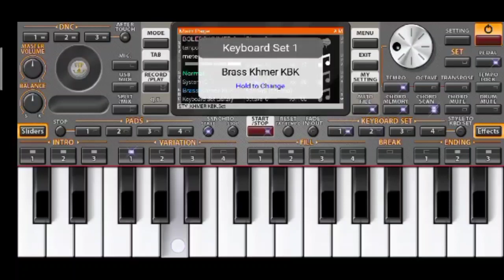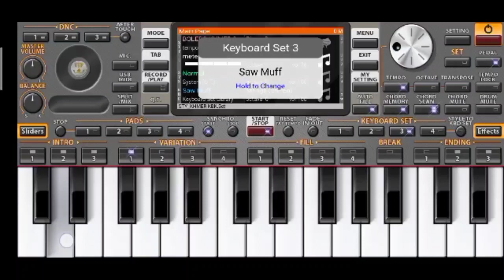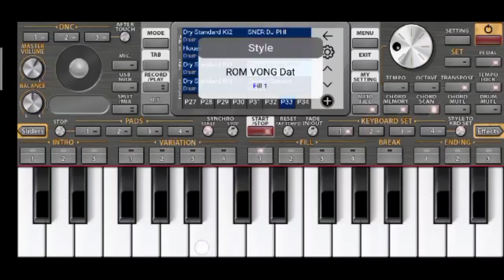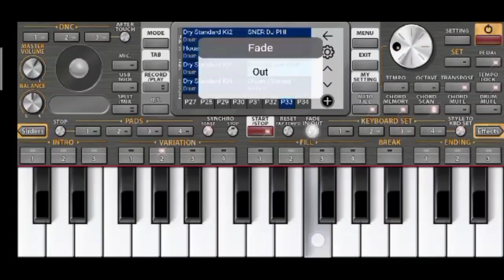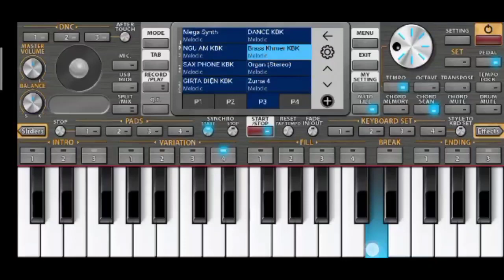រៀនចុចអកកាដង់ | ORG KHMER2021| Khmer Play Org 2021